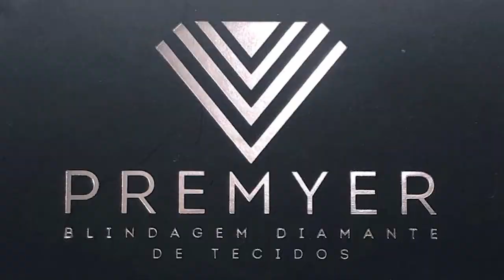#2 Cabeceira em placas de 4 metros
whatsapp para contatos comerciais: (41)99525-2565